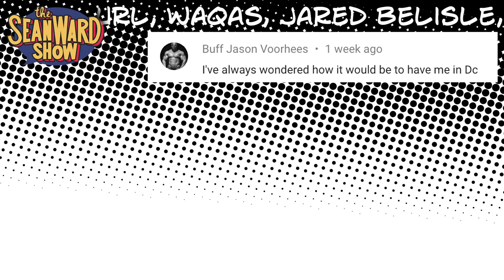THE BATMAN - Epic Parody Trailer - The Sean Ward Show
The Batman - Epic Parody Trailer

The Batman DC Fandome trailer is done in the Epic Parody style on The Sean Ward Show. Watch the Riddler and his victim, Batman chasing down The Penguin, And Batman taking out thugs. We left the studio to make this video on location in the streets and alleys of the city to bring Gotham City to life like you've never seen on our channel before!
Now that The Batman has been moved to 2022, who knows how long it's going to be before we get to make our Epic Parody Movie of The Batman... but we'll be making more epic Batman videos in the meantime!

starring...
SEAN WARD as Riddler and Penguin
OLIVER MARRIOTT as Batman
DANI KLUPSCH as the Cop and Henchman
TREY WALSH as Beating Victim

written and directed by SEAN WARD

camera & sound by CAS LYON, TREY WALSH, VALERIE CHENG

editing & effects by MALCOLM SANGER, CAS LYON, MARSTON THURSBY

About The Sean Ward Show:
Welcome to the official Sean Ward Show YouTube channel! The Sean Ward Show is a fan parody series about superheroes, comics, and comic con culture. If you love Spider-Man, Batman, Deadpool, Superman, or any Marvel & DC superheroes, you will laugh at this hilarious collection of pranks, skits, sketches, and short films.